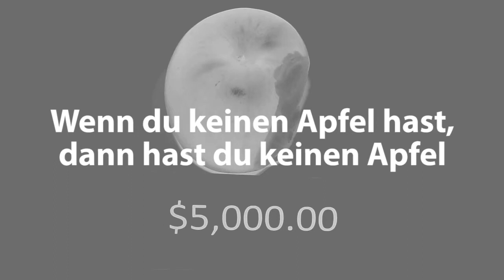Hast du kein - Apple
"Apple-Parodie"
Attribution:
-koops
-erh